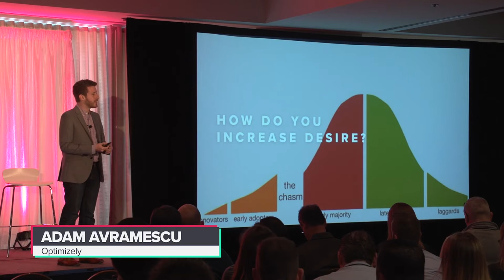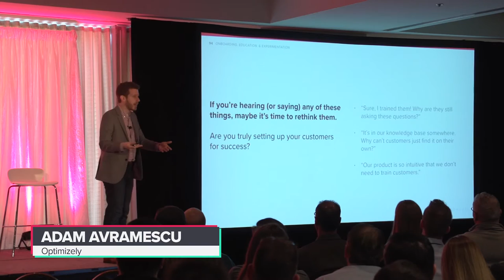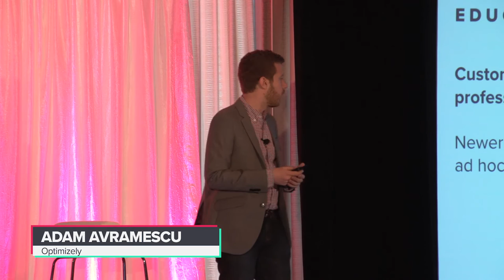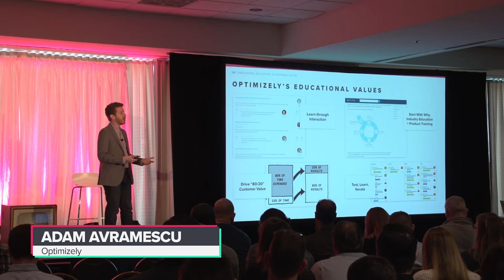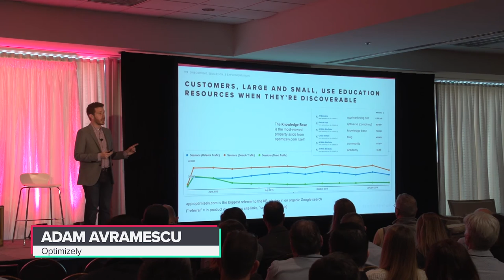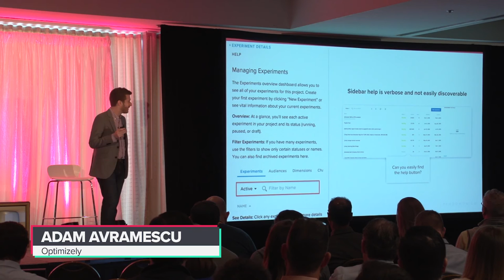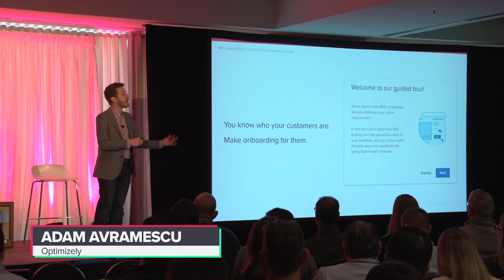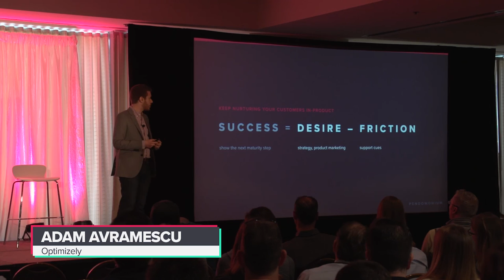Pendomonium 2017 - Onboarding, Education and Experimentation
Adam Avramescu, Head of Customer Education at Optimizely

According to a Preact study, poor customer onboarding is responsible for 23% of churn down the line -- the single highest factor, beating even product underperformance and weak relationships. Onboarding is critical in today's software market, but many software companies use inconsistent onboarding processes and rely on customer success managers to design individual onboarding plans -- leaving opportunity and capital on the table. In this session, Optimizely's Customer Education leaders will describe Optimizely's ecosystem of educational materials, the role of in-application guidance, and how they accelerate onboarding and scale the roles of CSMs and support reps at the organization.

Pendo is a product cloud that provides user insight, user guidance and user communication for digital product teams. Through its editorial site and community ProductCraft, sponsored events and podcast, Pendo aims to support the success of product people everywhere.

Already a customer? Let us know what you think!